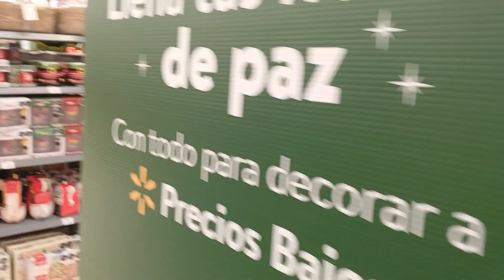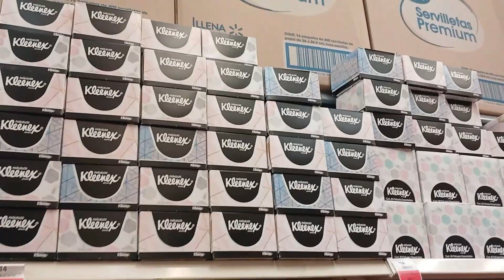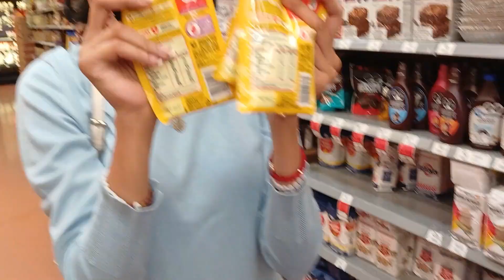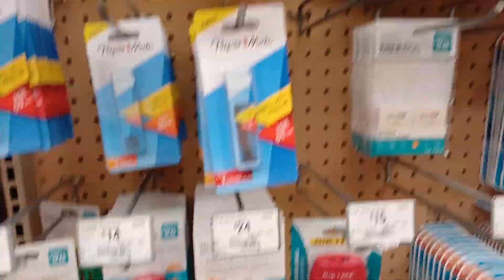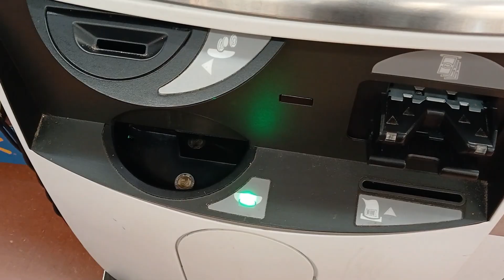VLOGMAS 7 UNBOXING, MISION "SERVILLETA", DIY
En este video les mostramos la renovación de nuestra mesa de trabajo, hice unboxing de regalos, y les comparto una manualidad creativa.
acompáñenos en esta experiencia!